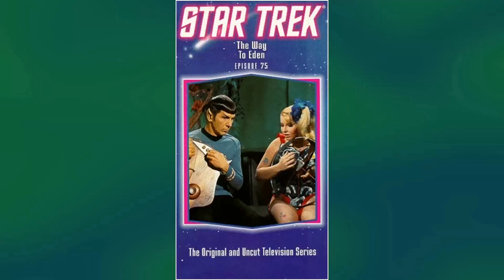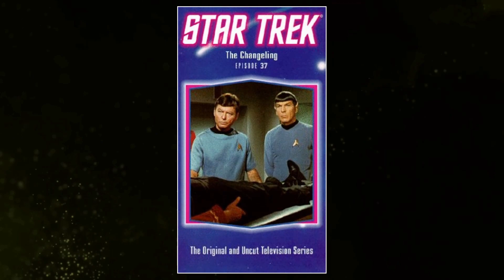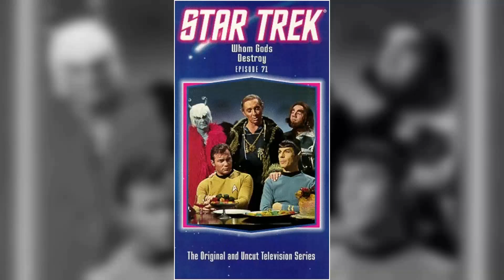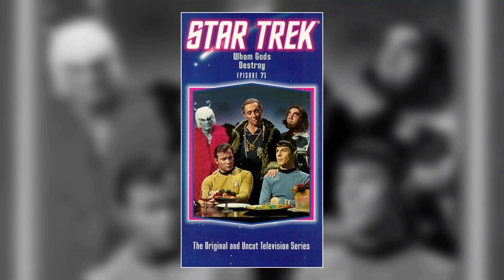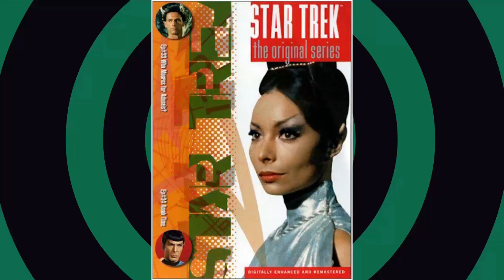Star Trek TV Series - Unbelievable Regrets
Leonard Nimoy as Mister Spock
William Shatner as Captain James Tiberius 'Jim' Kirk
DeForest Kelley as Doctor Leonard 'Bones' McCoy
Nichelle Nichols as Lieutenant Nyota Uhura
James Doohan as Lieutenant Commander Montgomery 'Scotty' Scott
Eddie Paskey as Lieutenant Leslie
George Takei as Lieutenant Hikaru Sulu
Walter Koenig as Ensign Pavel Chekov
Majel Barrett as Nurse Christine Chapel
John Winston as Lieutenant Kyle
Paul Baxley as 1st Cowboy
David L. Ross as Galloway
Jay D. Jones as Engineer
Grace Lee Whitney as Yeoman Janice Rand
Sean Morgan as Brenner
Bart La Rue as Announcer
Barbara Babcock as Beta 5 Computer
Dick Geary as Security Guard
Ed McCready as Barber
John Arndt as Ingenieur Fields
Louie Elias as 1st Technician
Sean Kenney as Christopher Pike
Vic Perrin as Metron
Vince Deadrick Sr. as Engineer
Janos Prohaska as Anthropoid Ape
Grant Woods as Kelowitz
Michael Barrier as DeSalle
Barbara Baldavin as Angela
Jim Goodwin as Farrell
Hagan Beggs as Lt. Hansen
Malachi Throne as Commodore José Mendez
Jon Lormer as Dr. Theodore Haskins
Naomi Newman as Indian Woman
Jerry Catron as Montgomery
Ted Cassidy as Balok's Puppet
Walt Davis as Klingon Soldier
George Sawaya as Chief Humboldt
John Lindesmith as Engineer
Pete Kellett as Kirk's Henchman
Bob Bralver as Berserk Engineer
Roger C. Carmel as Harry Mudd
Mark Lenard as Romulan Commander
William Campbell as Koloth
Diana Muldaur as Dr. Ann Mulhall
Morgan Woodward as Capt. Tracey
Skip Homeier as Melakon
Lawrence Montaigne as Decius
Ian Wolfe as Mr. Atoz
Stewart Moss as Hanar
Charles Macaulay as Jaris